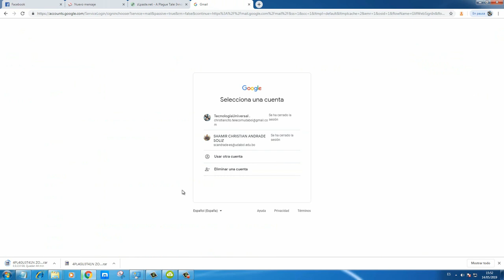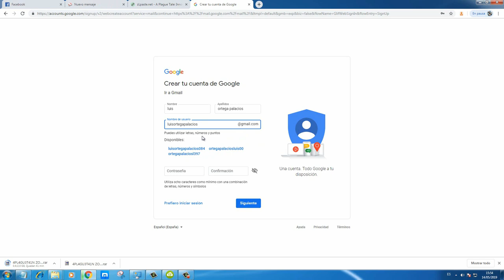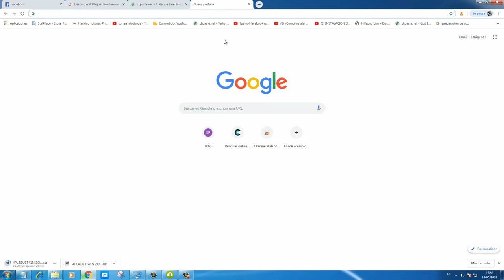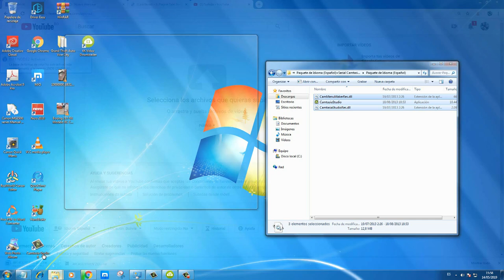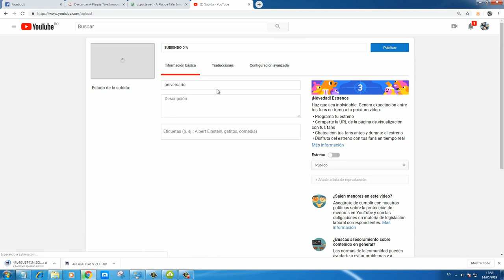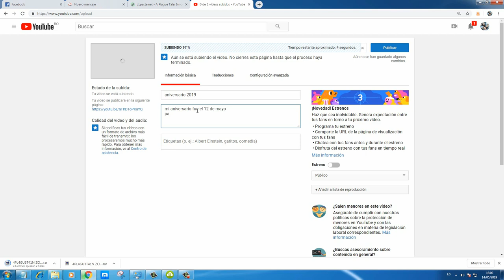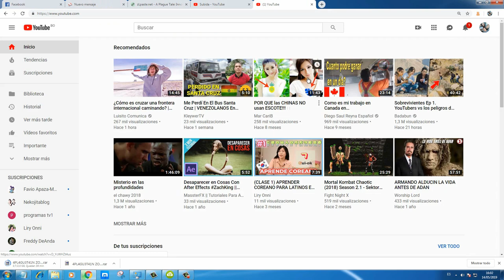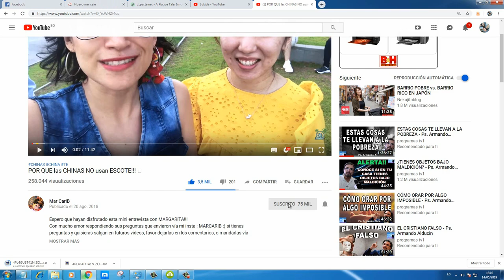Tutorial de como hacer tu canal en youtube y subir video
En este video te enseño cómo hacer tu canal de Youtube paso a paso desde cero.

SEAMOS AMIGOS

CONTACTO / NEGOCIOS
Visita nuestra página:
1.- TECNOLOGIA UNIVERSAL PRODUCTOS NUEVOS